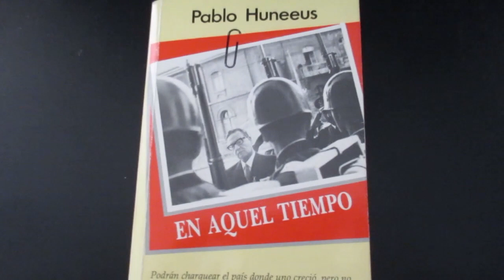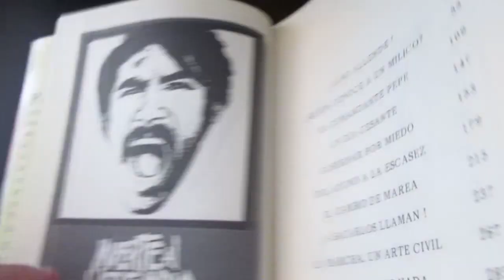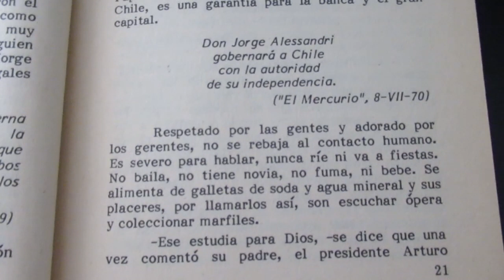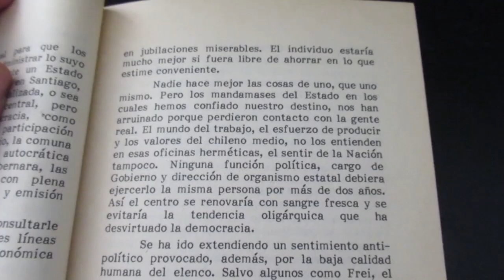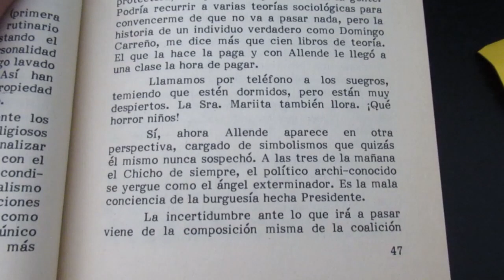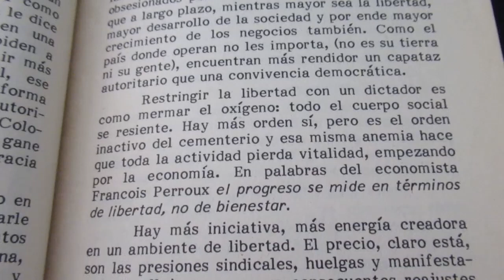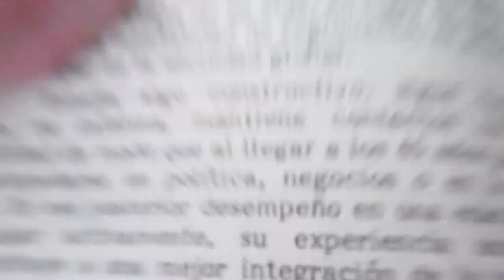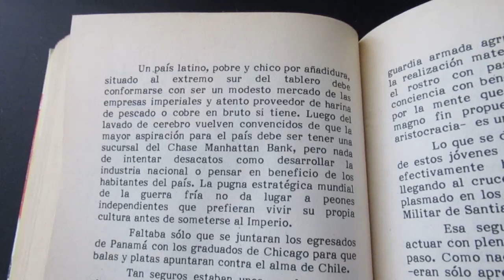Reseña de "En aquel Tiempo", de Pablo Huneeus Parte 1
Reseña del libro "En aquel tiempo", del sociólogo Pablo Huneeus. Una interesante obra biográfica de los últimos años del gobierno de Allende.